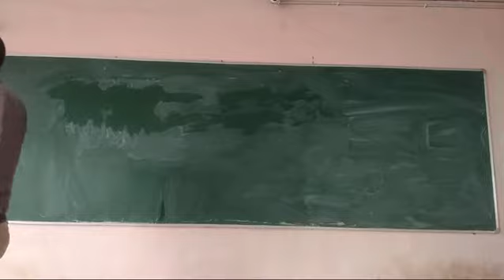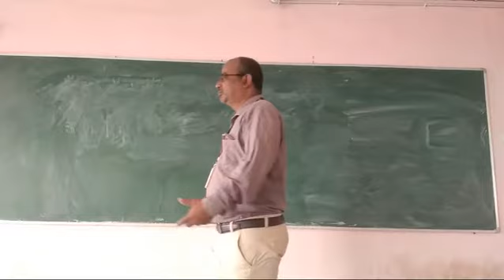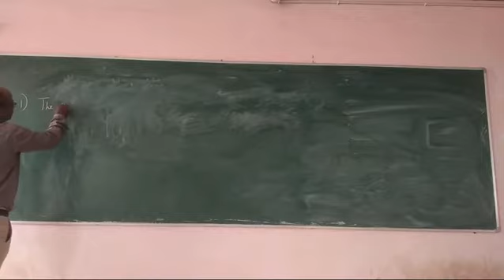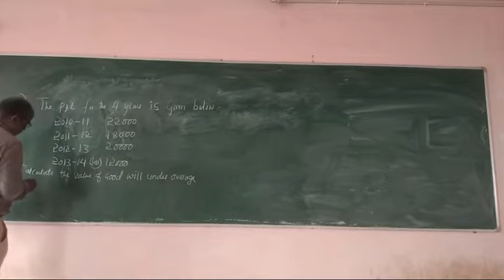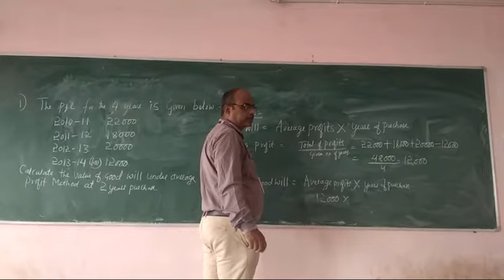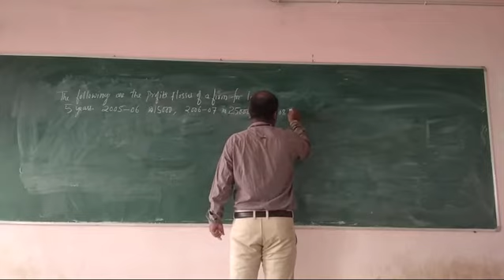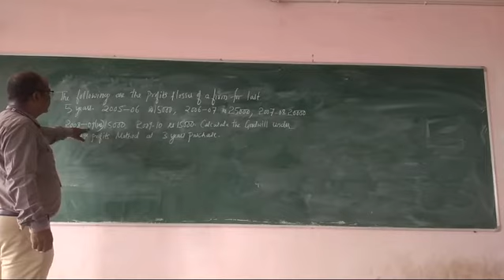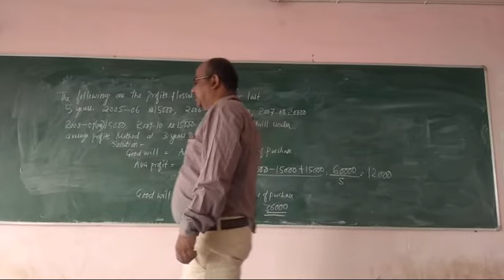Average profit method